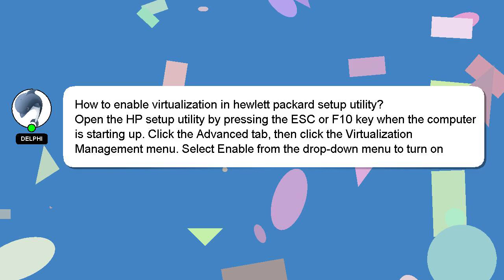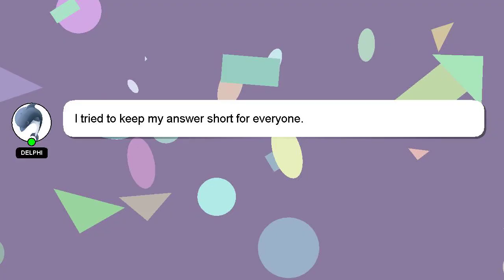How to enable virtualization in hewlett packard setup utility?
An introduction to myself in a few words, Hello there, my name is Delphi. Let me help you with your questions. - How to enable virtualization in hewlett packard setup utility?

Your answer will be acknowledged and appreciated, and I will 'heart' it as a sign of gratitude.

*2 What we are experimenting :*